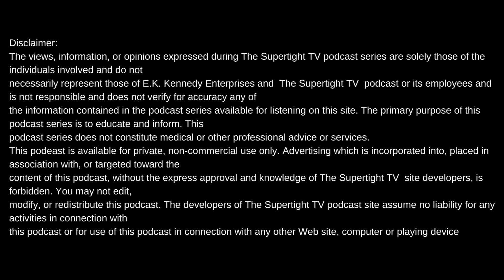DONNIE HOUSTON DESCRIBES GETTING HIS OWN DAY+WHY DALLAS DOSEN'T HONOR THEIR LEGEND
Intro produced by Meezy Relli